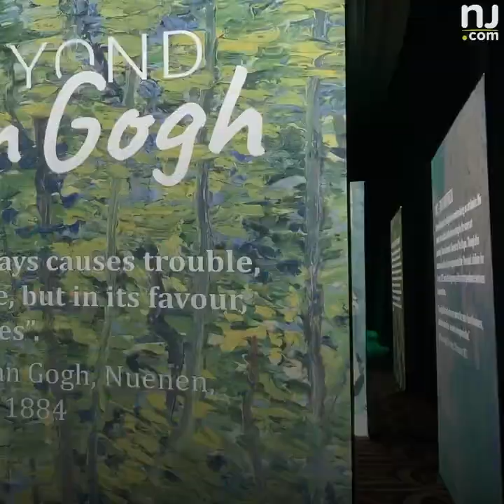Step into Van Gogh’s paintings at N.J. art exhibit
This art exhibit takes you INSIDE Van Gogh's most famous masterpieces! 🤯🎨 Who are you bringing with to see this mesmerizing masterpiece?

(Video Producer: Lauren Raposa)